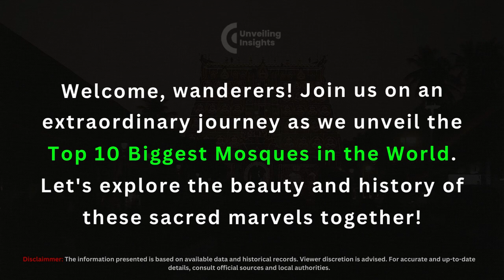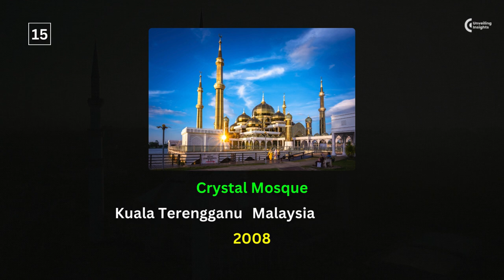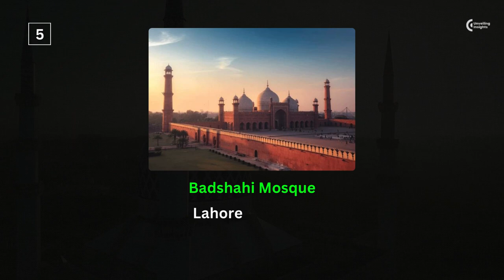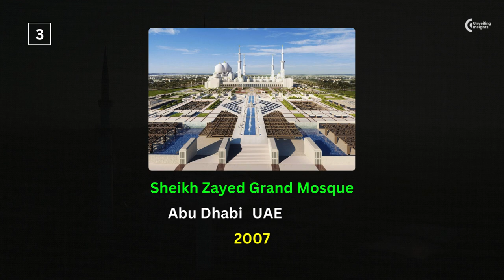Top 10 Biggest Mosques in the World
Discover the Majesty: Top 10 Biggest Mosques in the World

Embark on a mesmerizing journey as we unveil the grandeur of the world's largest mosques. From the historic Islamic marvels to contemporary architectural wonders, join us in exploring the Top 10 Biggest Mosques around the globe. Learn about their cultural significance, architectural brilliance, and the spiritual experiences they offer. Immerse yourself in the beauty and serenity of these sacred places that stand as testaments to faith and architectural prowess. Whether you're a traveler, history enthusiast, or simply curious, this video is your gateway to the awe-inspiring world of monumental mosques.